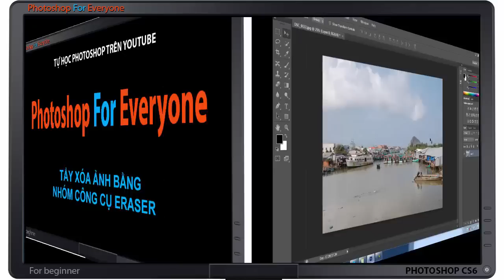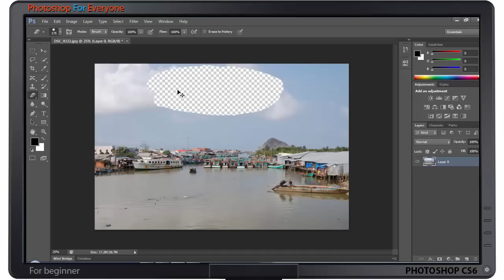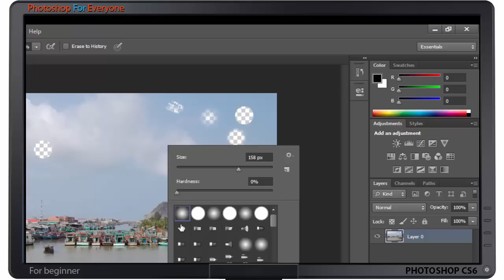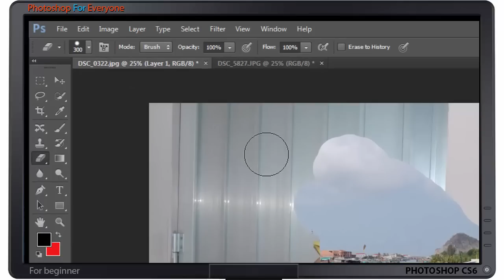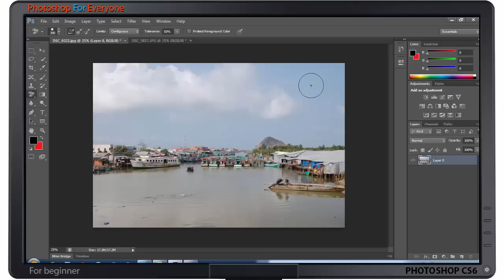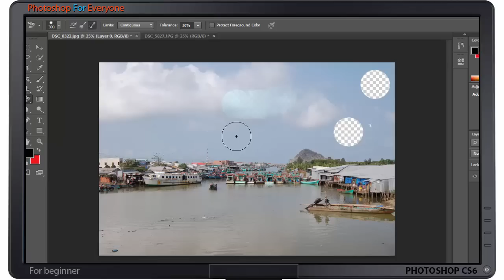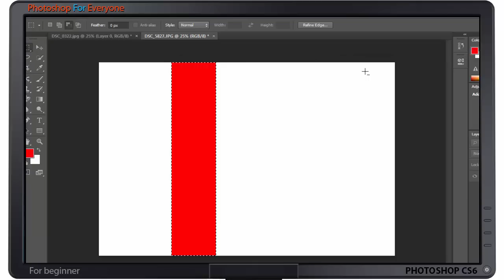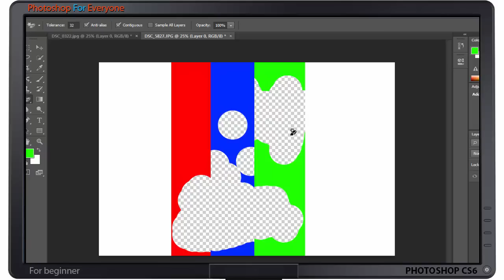Photoshop CS6: Tẩy xóa ảnh bằng Eraser Tool.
Hướng dẫn sử dụng công cụ Eraser trong Photoshop CS6 để tẩy xóa ảnh nhằm giúp bạn tự học PS cơ bản.